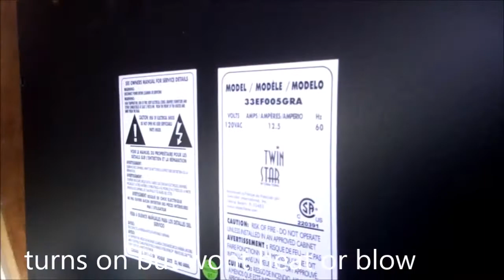Twin Star Service 7077 4438347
Phone advice $25, z_fixitman @ yahoo